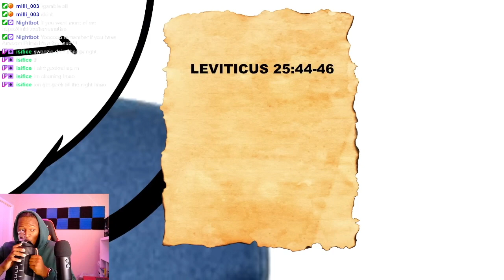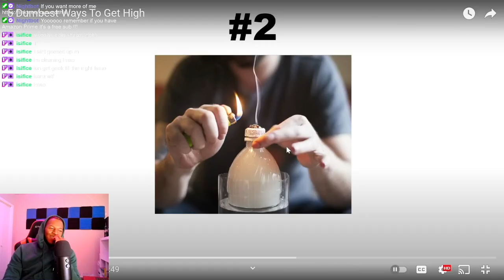Kanu Dumb Ways To Get High Reaction